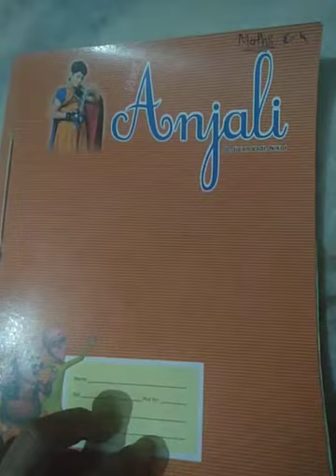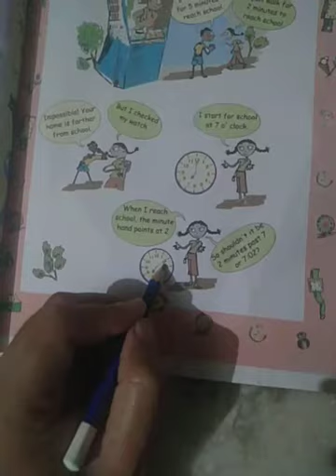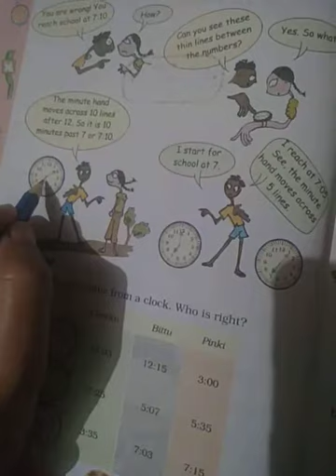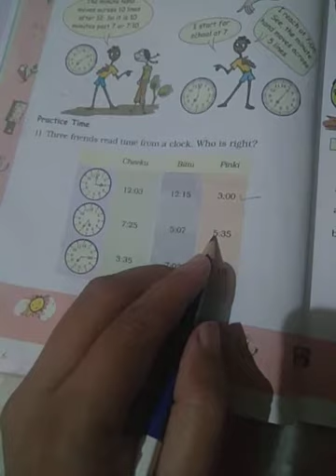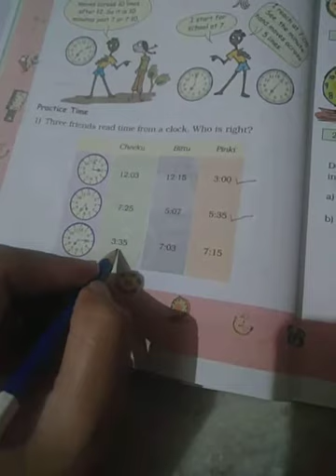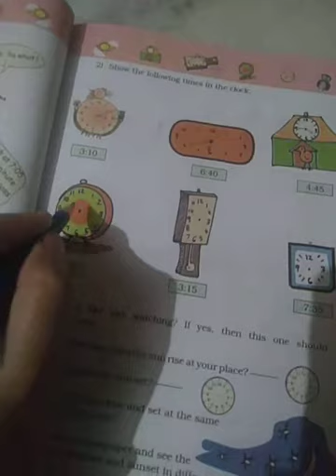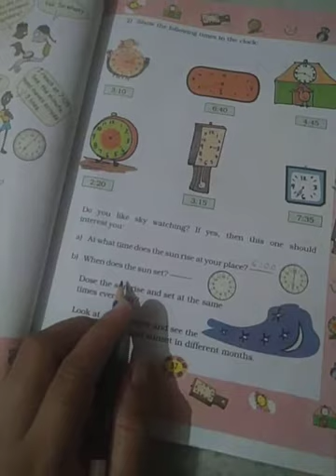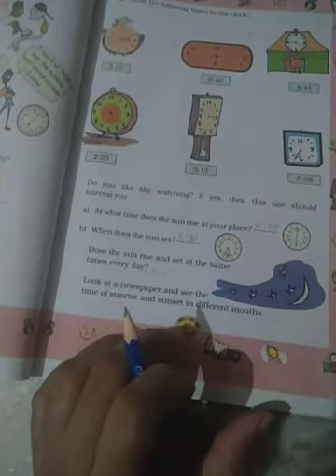std 4 maths ch 4 pg no 35 to 37 /17-08-2020